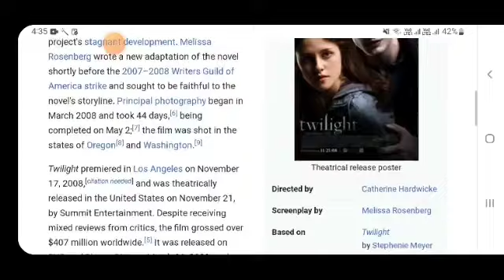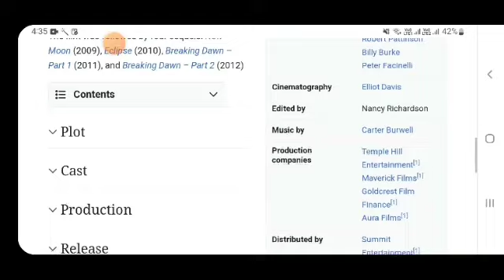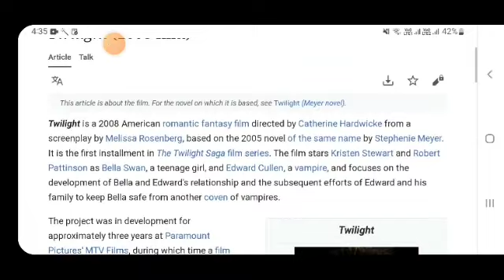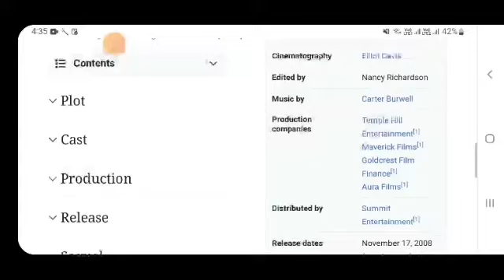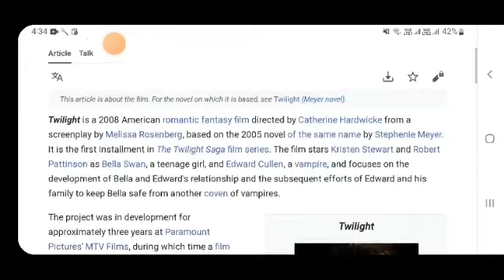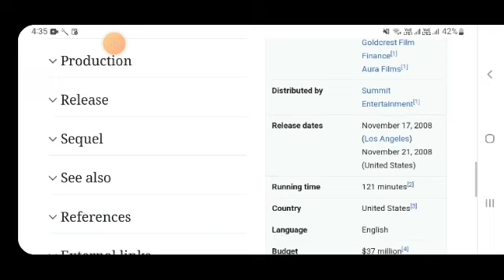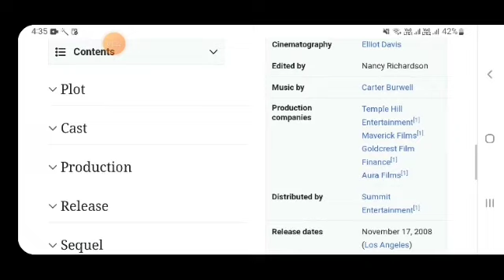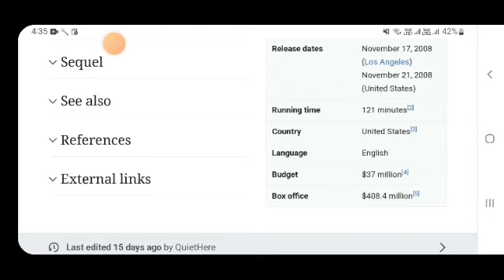Twilight Hollywood movie hindi fact and story |movies review |explained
In this video we will tell you about fact and review of movie twilight